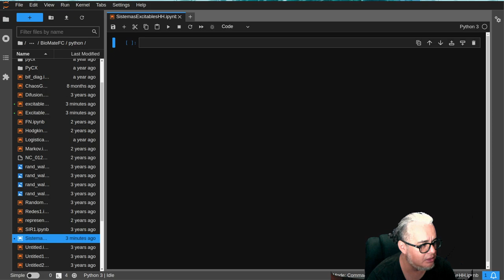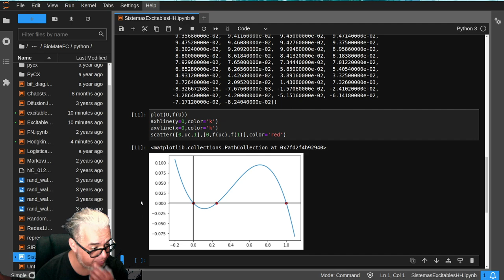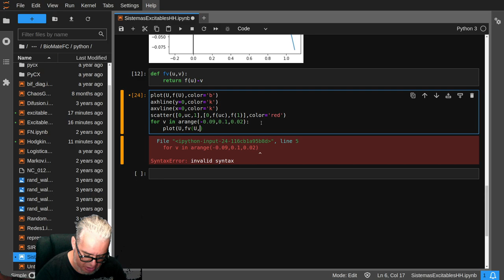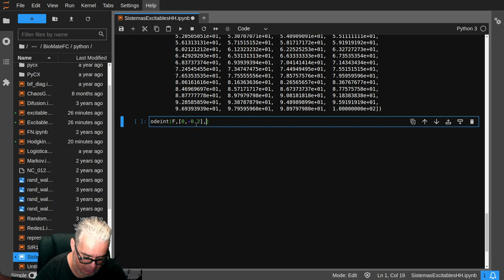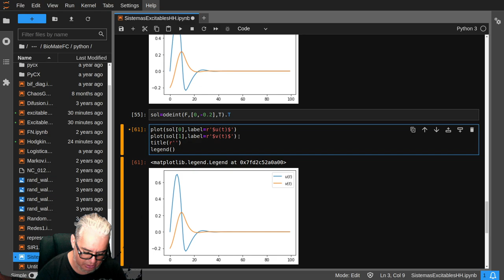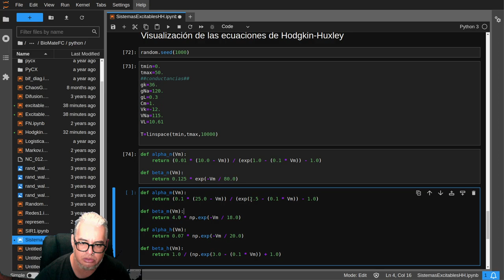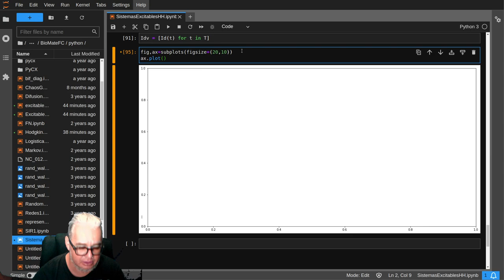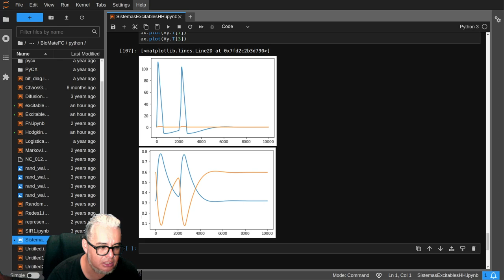Biomate II. Sesión 3. Sistemas excitables yEcuaciones de Hodgkin-Huxley en Python